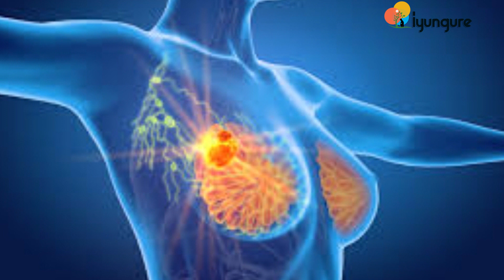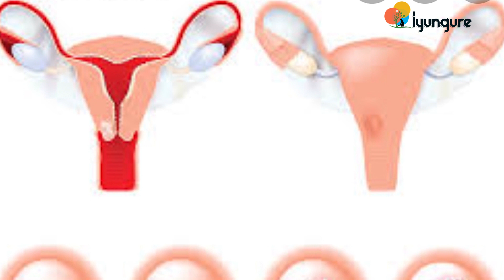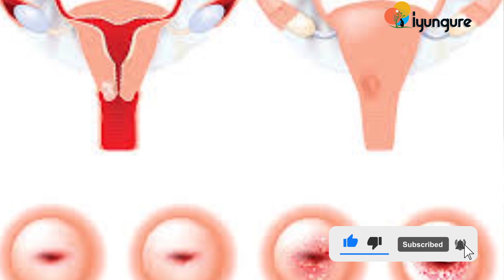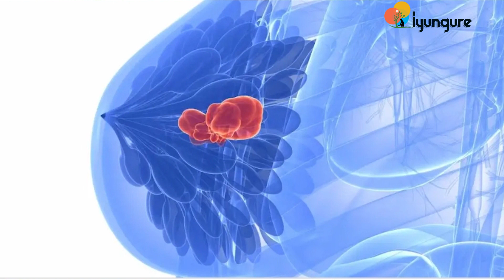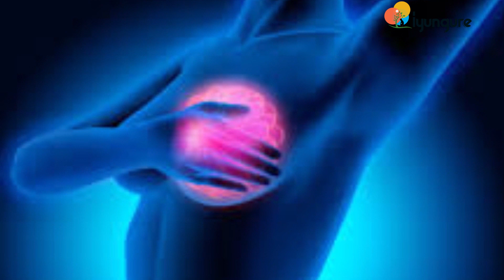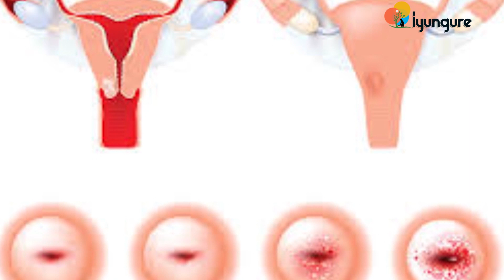Dr. NTWALI Yatubwiye uko cancer zitandukanye zandura n'uburyo bwo kuzirinda/ NTIMUCIKWE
Ikaze ku rubuga IYUNGURE.

Indwara ya cancer n'imwe mu bihangayikishije Isi muri iki gihe, twifuje kubaganiriza itandukaniro riri hagati yo kwisuzumisha no kwivuza ndetse, ibimenyetso bikwereka ko ushobora kuba uyirwaye ndetse n'uburyo twayirinda.

Babivuze neza ngo icyambere n'amakuru buriya kumenya biturinda byinshi.

Mugire ibihe byiza
# breast cancer # Cervicalcancer # ubuzima Kubaho neza